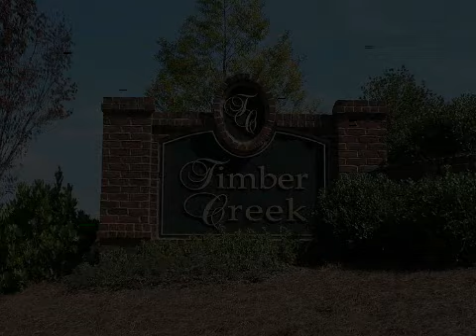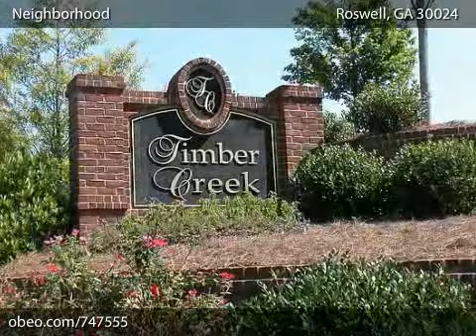Timber Creek,The Walnut by Paran Homes in Roswell, Fulton County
NEW townhome community in Roswell off Mansell Road. Just minutes to North Point Mall and North Point business district. 3 and 4 bedroom townhomes will offer an executive level trim package including 4" crown molding and granite kitchens, and custom ceilings.